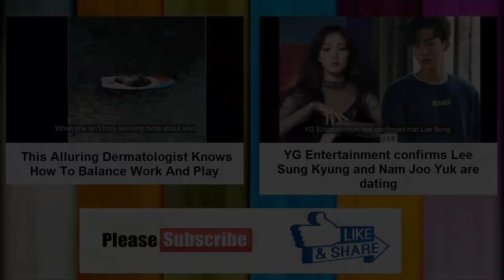What Claudia Barretto Wore to Prom Is Every Girl's Dream Gown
A modern-day Cinderella!

When she's not busy attending different press events or shooting TV commercials with her sister Julia, Claudia Barretto is just like any girl who gets crazy excited for her much-awaited prom night.

The 17-year-old It girl recently attend her school's prom and looked every bit of a modern-day Cinderella! Wearing a nude lasercut floral Andrea Tetangco ball gown, she kept her prom look simple and sleek with a pair of sparkly earrings, a Joanique minaudiere in the shape of a flower to match her dress, and the ultimate prom accessory—a dainty corsage.

As for her beauty look? Her makeup artist Anton Patdu kept it fresh and natural, letting her rosy, pink lips stand out. We love what hairstylist Mike Feliciano did with the '90s-inspired hair tendrils that softly frame her face, too!

And even when she's all glammed up, we love how the young Barretto isn't afraid to let loose, get wacky, and show off her fun and bubbly side with her date!

What did you wear to your prom? Do you love Claudia's dress just as much as we do?